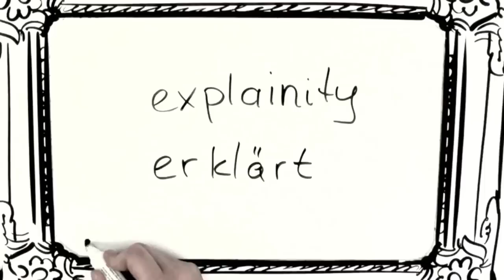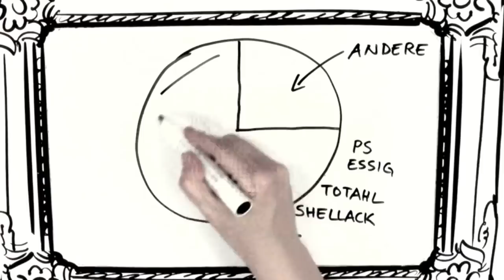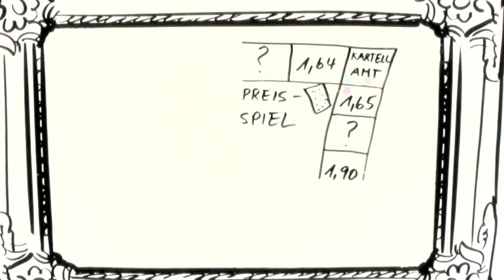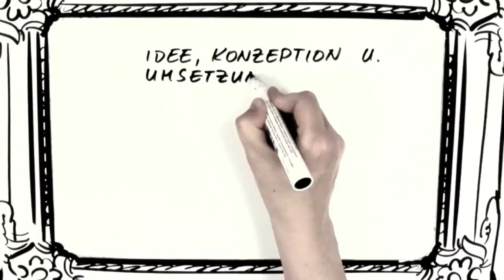Benzinpreise einfach erklärt (explainity® Erklärvideo)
Pünktlich zu den Feiertagen schnellen die Benzinpreise in die Höhe. Alles Zufall, normale Marktwirtschaft oder stehen andere Gründe dahinter? explainity versucht mit Hilfe von Ben das Zustandekommen der Benzinpreise herauszufinden.